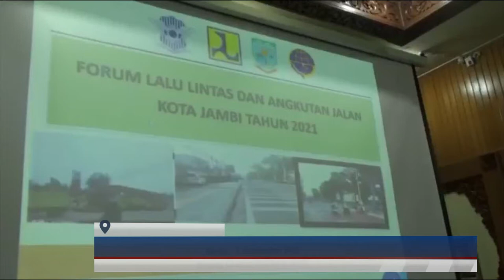(01/11/2021) WALI KOTA JAMBI AKAN KELUARKAN KEPUTUSAN PEMBATASAN BBM SOLAR PADA KENDARAAN RODA ENAM